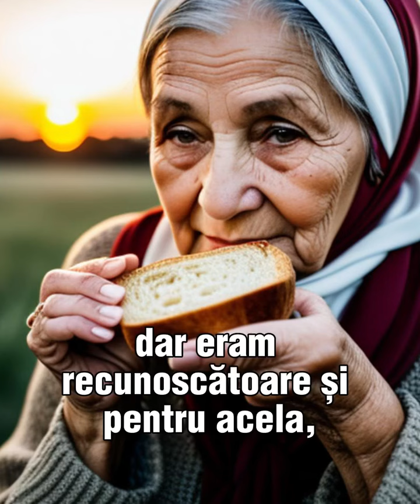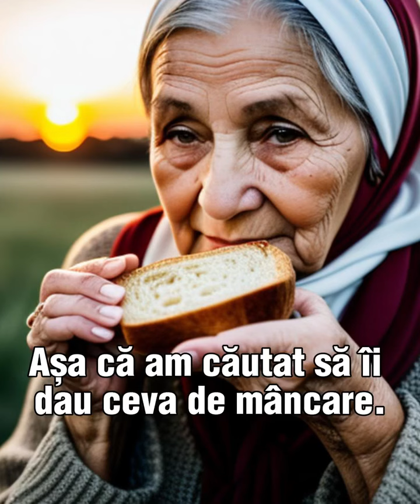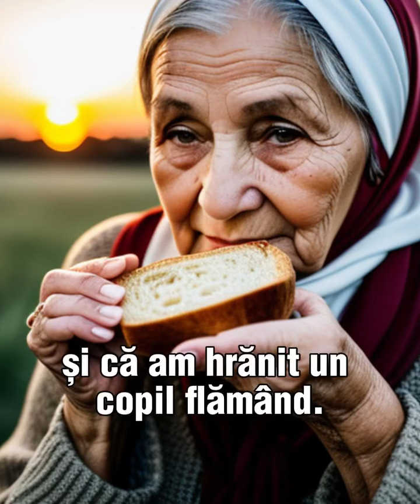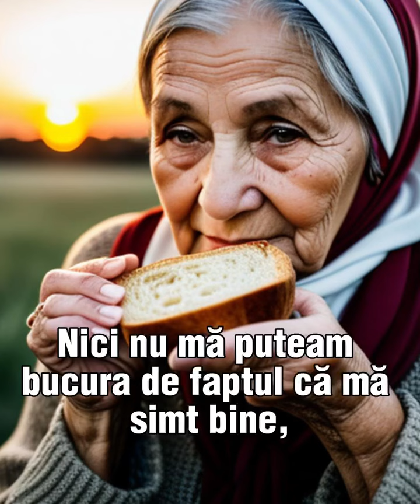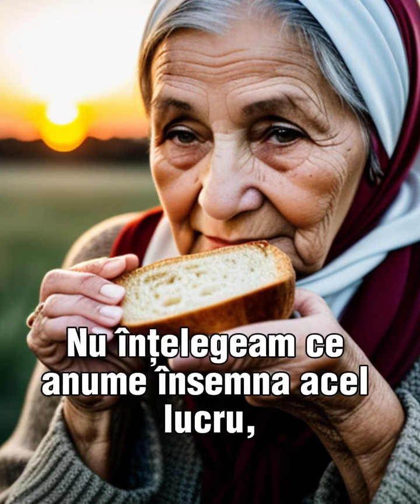O felie de pâine cu unt mi-a salvat viața...